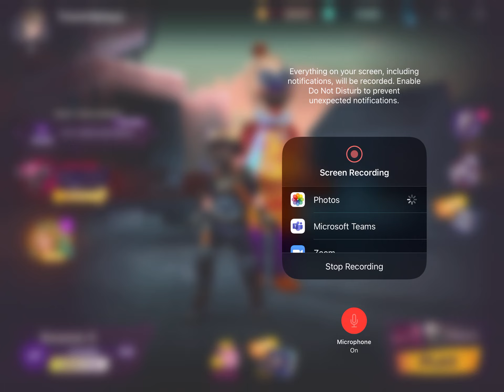The Tier 100 skin homemade armor Mike skin is the best!